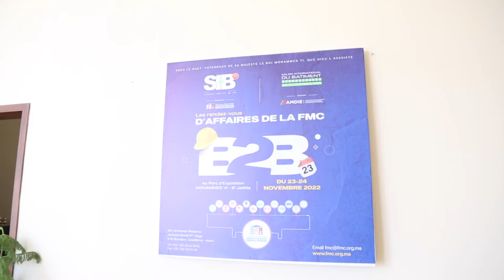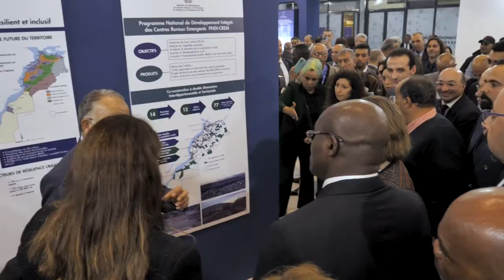Fédération des industries des matériaux de construction FMC - SIB 2022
Interview avec Mr David Toledano Président de la FMC - SIB 2022